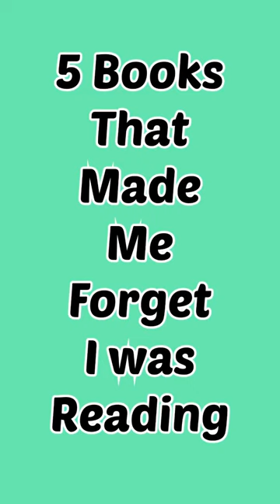5 Books That Made Me Forget I Was Reading!!!📖⭐️